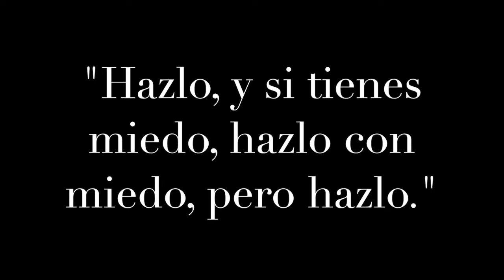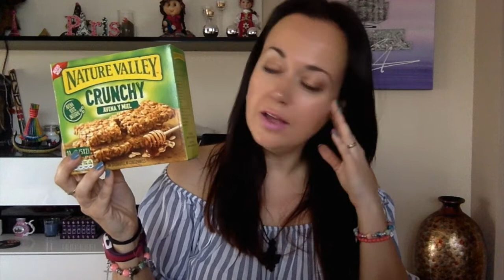DISFRUTABOX "Curso del 18"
Hola chic@s!!! En este nuevo vídeo os muestro la cajita DISFRUTABOX "Curso del 18" de este mes. Espero que os guste.